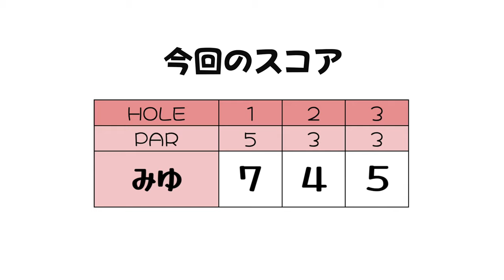100切りに向け‥‥まずはコースに出て課題を知ろう！！【100切り企画みゆ1人ラウンド1-3H】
今年、みゆちゃんの100切り企画がスタート！
ということで今回は先日受けた森ちゃんレッスンの復習がてら
1人で玉川カントリークラブをラウンド。
練習とラウンドはやっぱり違う！？
100切りに向けて取り組むべき課題が浮き彫りに...!!

♣本日のゴルフ場:玉川カントリークラブ（アコーディア・ゴルフ）